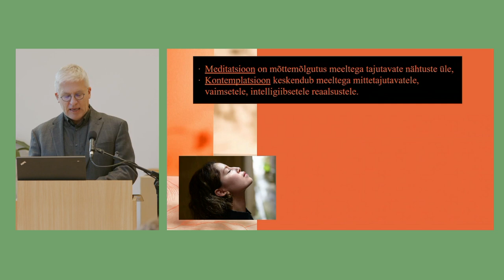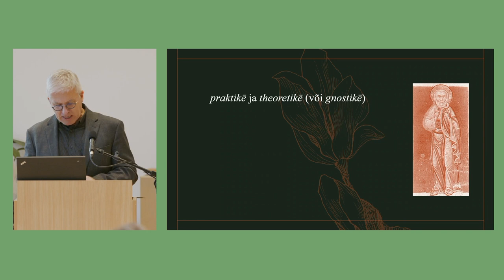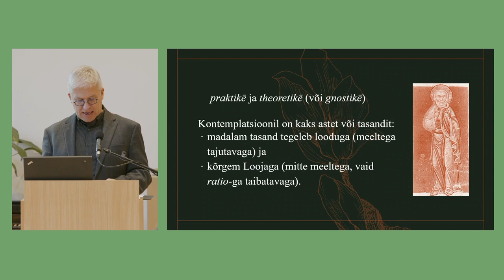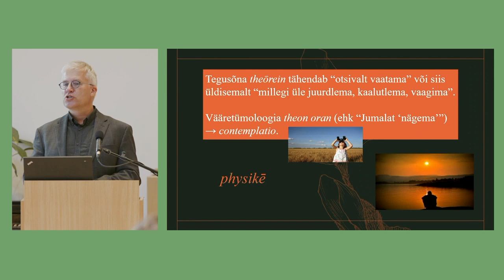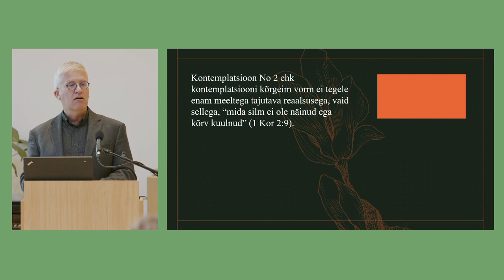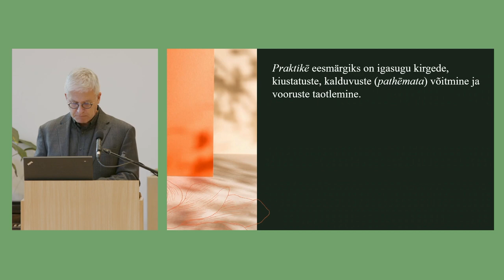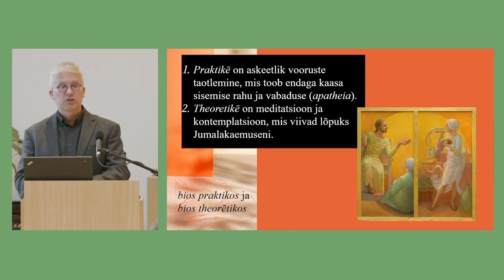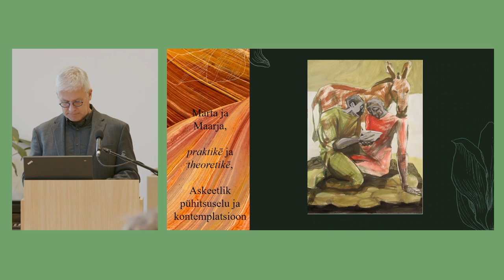TARMO TOOM Pontose Evagrios pühitsuselust ja kontemplatsioonist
Püha Johannese Kooli konverents "Marta ja Maarja vahel" 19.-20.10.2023